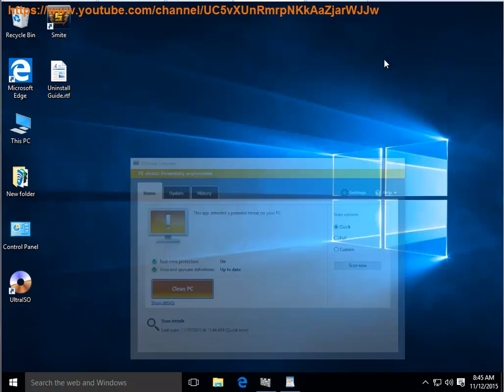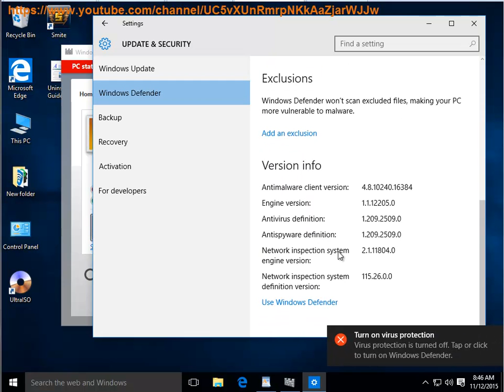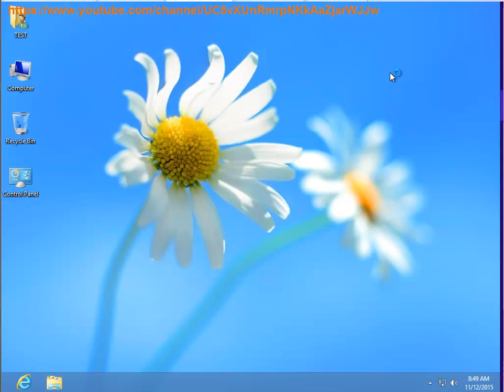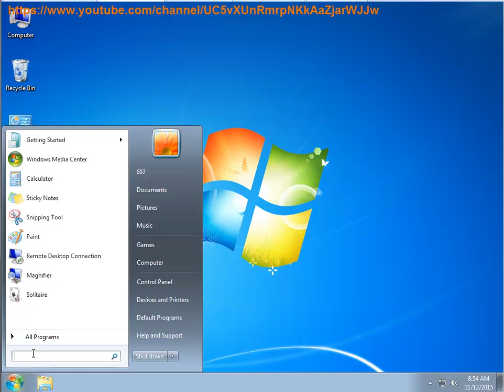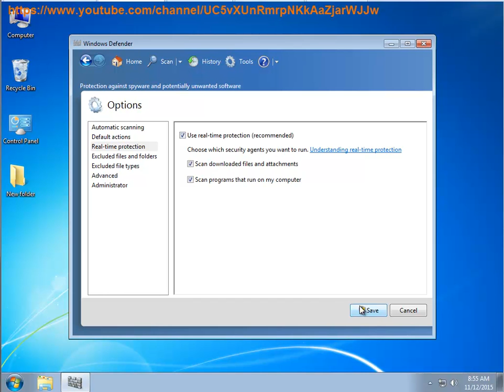How to Disable Windows Defender on Windows 10/8/7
This vid teaches U how to disable Windows Defender on Win10, 8 and 7. Starters should not rely heavily on it, as Windows Defender can only offer U virus protection.

And, there’s never been a better time to take your com security to the next level with AVG Internet Security@

Related vid Uninstall MSE on Win7